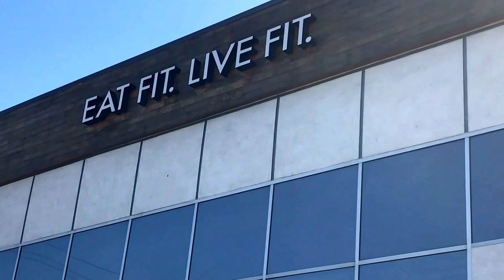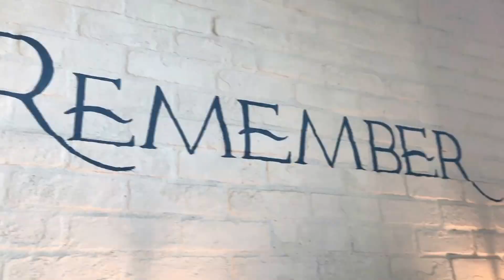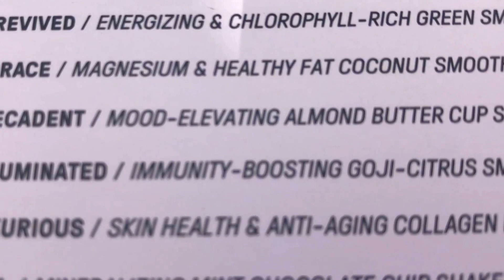Lunch With Gratitude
Watch us eat at Café Gratitude in Newport Beach.
Café Gratitude is 100% organic plant- based and supports health and sustainability for the community and the planet.